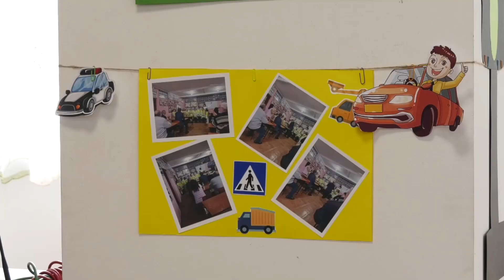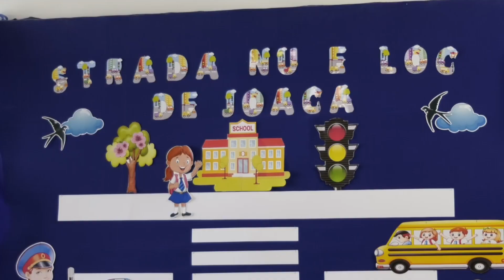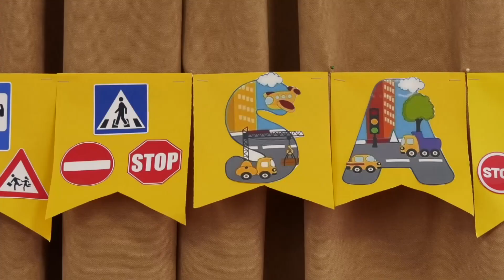Siguranța rutieră în oglinda educației. Experiența elevilor cl. a II-a de la LT ,,Matei Basarab”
Elevii clasei a II-a de la IP LT,,Matei Basarab” împreună cu diriginta Secrier Svetlana, au organizat  o activitate de totalizare și mediatizare a proiectului educațional "Învățăm să circulăm!". Scopul activității a fost familiarizarea, învățarea și respectarea regulilor de circulație rutieră, în vederea reducerii semnificative a riscurilor de accidente rutiere în rândul copiilor. Cum au promovat elevii siguranța în trafic, urmăriți în materialul realizat de membrii Cartierului Tineretului.